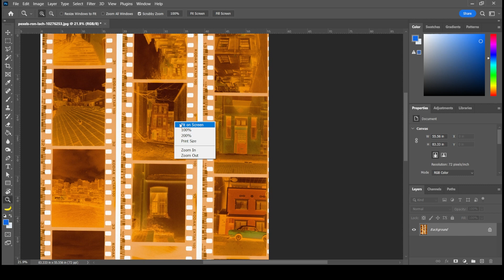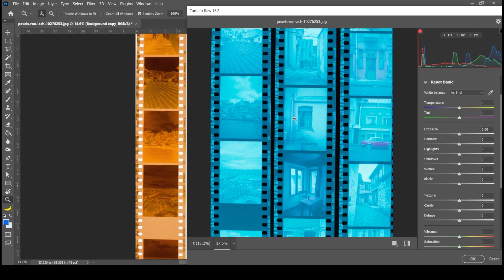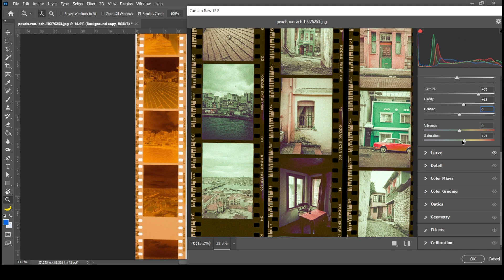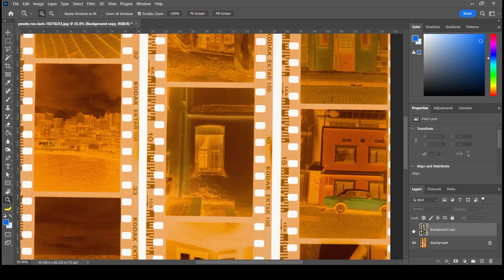Negative Camera Reel Convert into Digital Photo in Photoshop | Adobe Photoshop Tutorial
Hello guys, Today I'm going to show you.

► The video is about:
• Title: Negative Camera Reel Convert into Digital Photo
• Photo Editing
• Photoshop Tutorial
• Photoshop editing
• Ps editing
• Photoshop shorts video tutorial
• Adobe Software’s
• Tips and Tricks
• Photoshop Creativity
• Photoshop Shorts
• Photoshop Short Tutorials